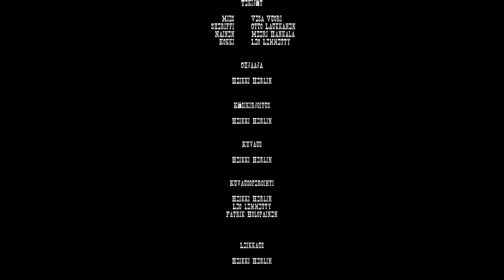Lainvoima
Oppilastyö Helsingin Evankelisesta Opistosta. Neljän minuutin western-ratkaisu.

-Heikki Herlin